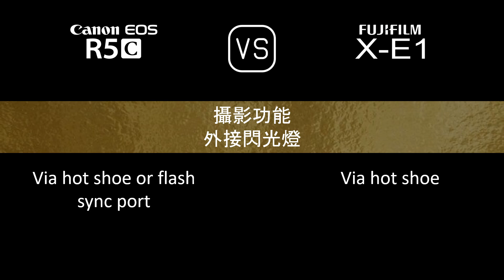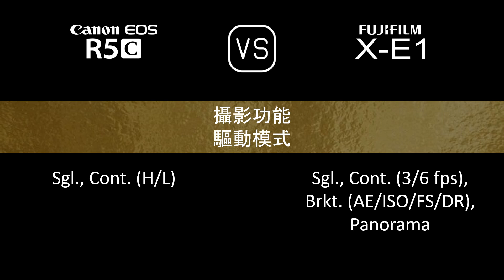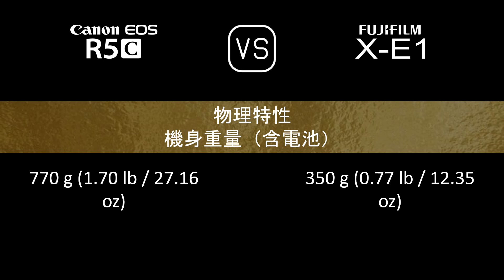Canon EOS R5C 與 Fujifilm X-E1 的規格比較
本片是 Canon EOS R5C 與 Fujifilm X-E1 的功能概述和規格比較 (comparison of specifications)，希望對您有所啟發。感謝您的支持。

00:24 推出
00:32 機身
00:41 影像感測器
01:05 影像
01:21 光學與對焦
01:50 屏幕
02:10 取景器
02:26 攝影功能
03:27 錄像功能
03:43 儲存
03:47 連接性
04:16 物理特性
04:36 雜項